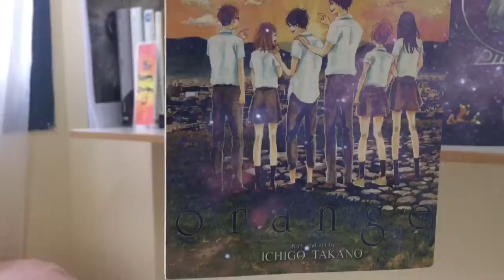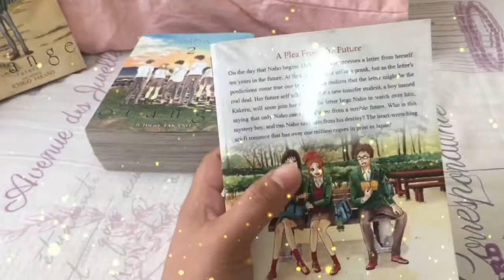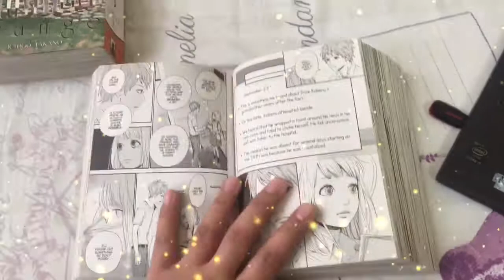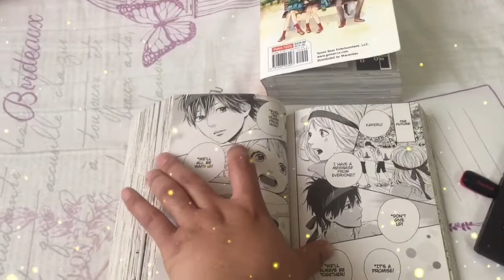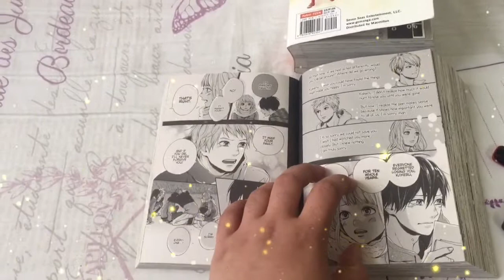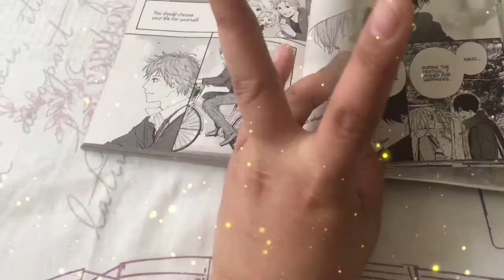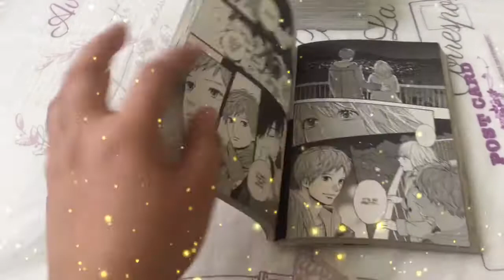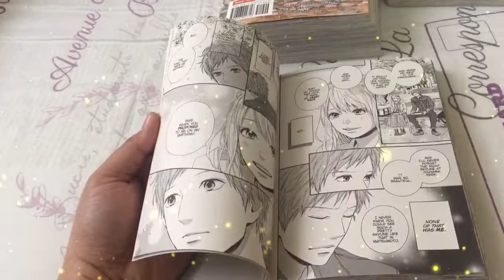#12 Manga Review | Orange Complete Collection & Orange Future I Ichigo Takano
Orange is one of my favorite Manga Read so far.